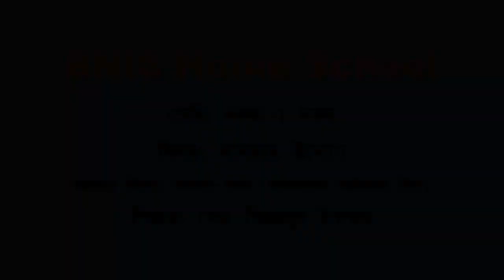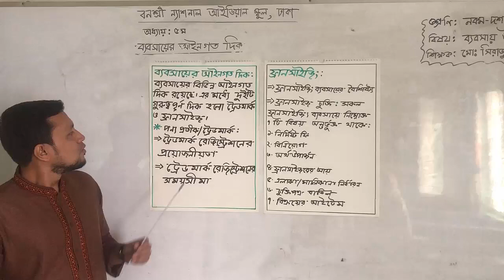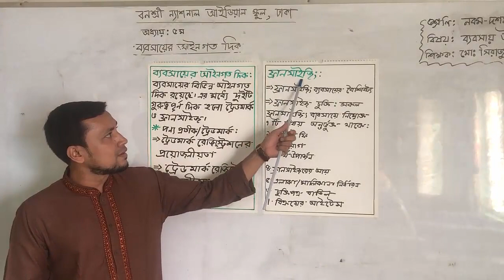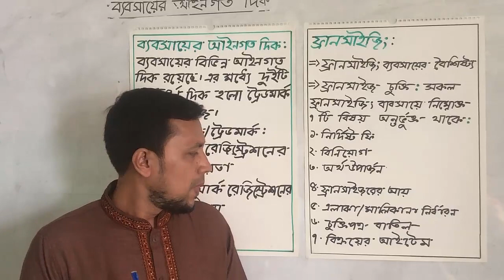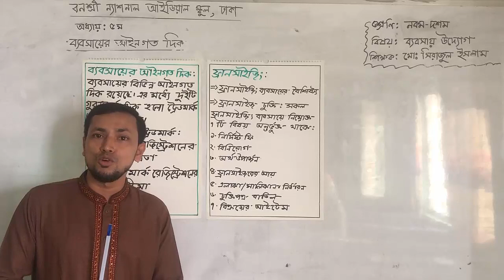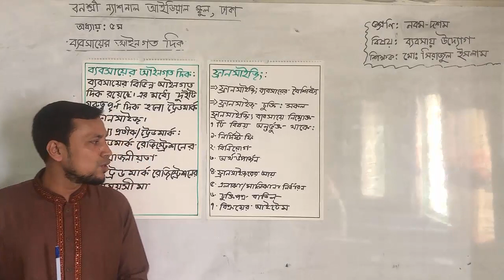Nine &Ten#Business Studies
বিষয়: ব্যবসায় উদ্যোগ
আলোচ্য বিষয়: অধ্যায়-পঞ্চম:(ব্যবসায়ের আইনগত দিক)
শিক্ষক: মোঃ সিরাজুল ইসলাম